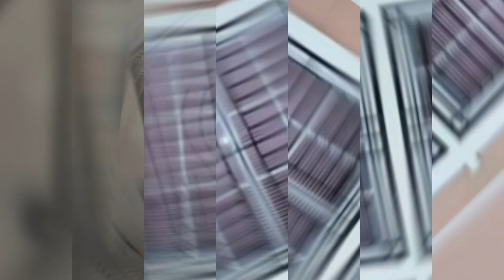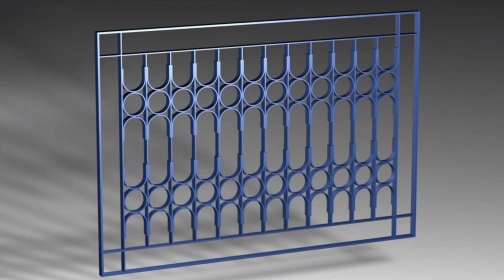Grill design ।‌‌‌ 500 pic grill design top model l window Grill design l part 8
500 model grill design for window design new iron design